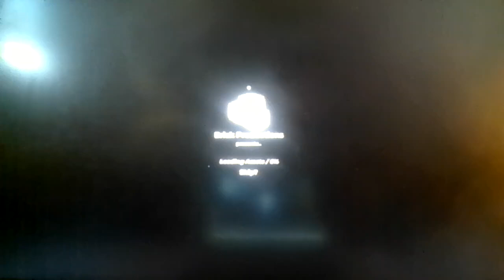Roblox Plate Insanity!